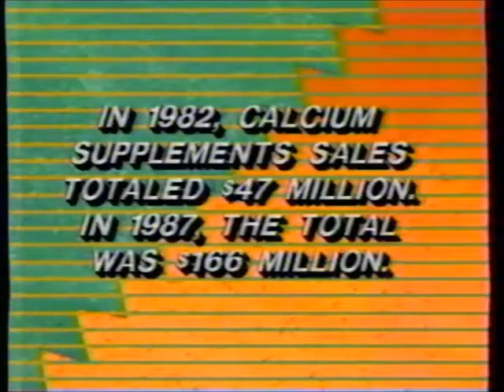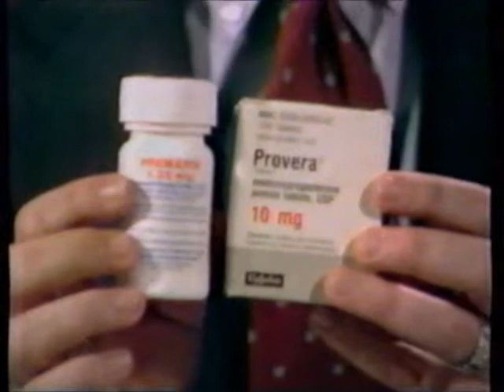Hour Magazine (July 5, 1988) | partial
Another episode of Hour Magazine. Nancy Sinatra appears and we look at her hit song, "These Boots Were Made for Walkin'".

(This is the only other episode of Hour Magazine I've got.)